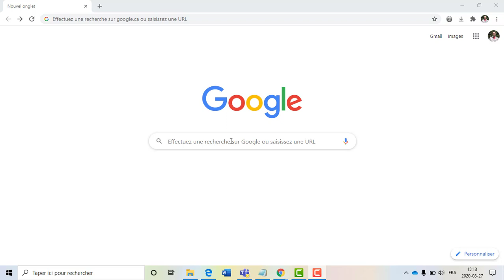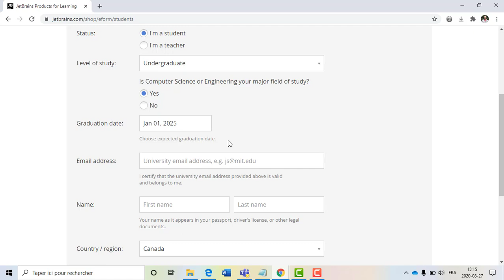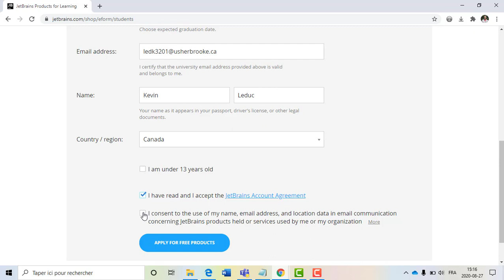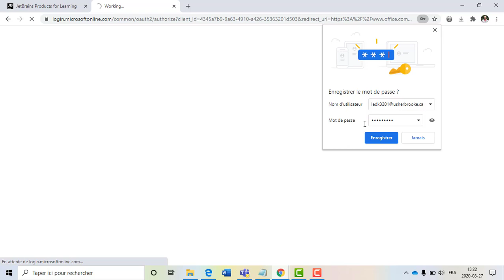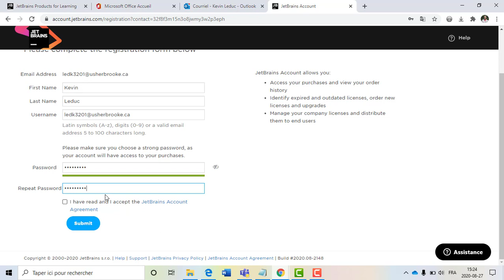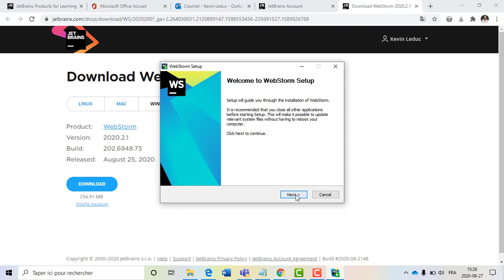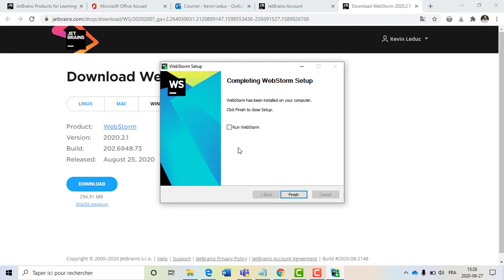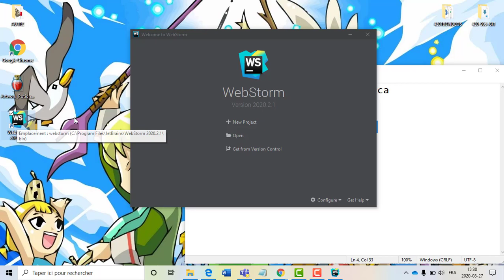420905 - Sem 02 - Comment installer gratuitement le logiciel WebStorm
ATTENTION!
Le "username" et le "password" que vous choisissez à la seconde 07:25 de la vidéo est celui à utiliser lors de l'activation de WebStorm à la fin de la vidéo!